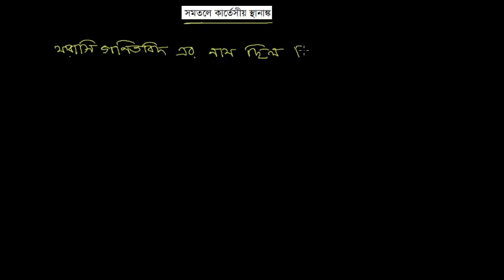সমতলে কার্তেসীয় স্থানাঙ্ক [E-3.1, C-11-12]